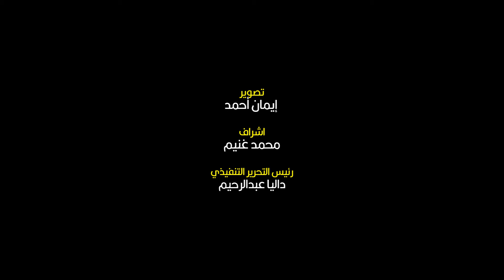علي جمعة: العلماء عدوا مليونا و174 ألف فرق بين الأحكام الشرعية والفقهية